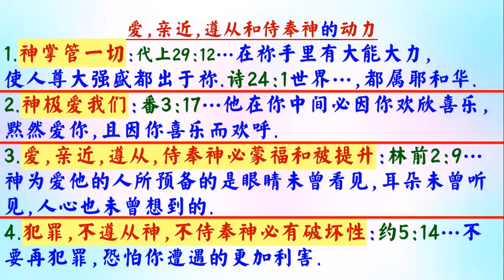三種方法鼓勵人事奉神 - 普通話 - 葉牧師 2024.07.10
三種方法鼓勵人事奉神

 1. 與主的關係：怎樣建立與主相愛的關係，怎樣從主的愛得力，怎樣深信神的供應和計劃。
 2. 處理生命：怎樣不被人、罪、負面思想情緒和潛意識、婚姻和生活的問題、和侍奉的問題影響。
3. 進入不同層次的侍奉：侍奉可以由簡單的生活見證，到建立別人的靈命，或進入策略性的侍奉。